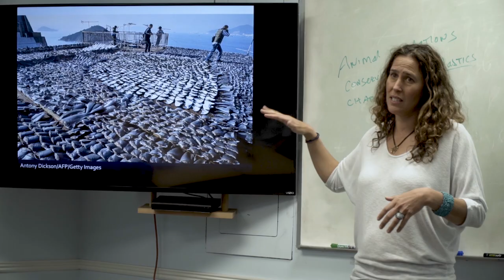Behind the Scenes Episode 11 of A Rising Tide Klara Fejer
The Making of A Rising Tide Episode 11

Klara Fejer recounts Episode 11 of A Rising Tide, when the kids get their first tests in and out of the pool at Ocean First in Boulder, Colorado.  And then they meet with an inspiring scientist, Dr Marah Hardt.

Lana Inspired

Scuba gear:
Production gear:
1st Camera
2nd Camera

3 students were awarded a full scholarship to get their open water scuba certification, a full set of dive gear including wetsuit, fins, mask and snorkel, and a BCD, and a marine science education.  Plus, they will be flown to the Florida Keys in June to finalize their training.